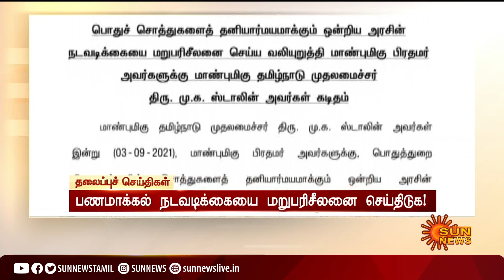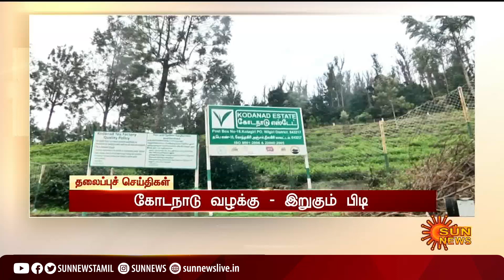காலை 6 மணி தலைப்புச் செய்திகள்! | HeadLines | 6AM | 04-09-2021 | Sun News